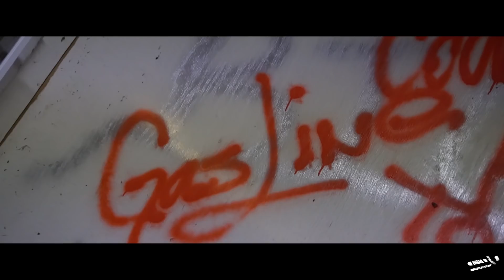Gasline Julio - Fresh Prince - (Created By